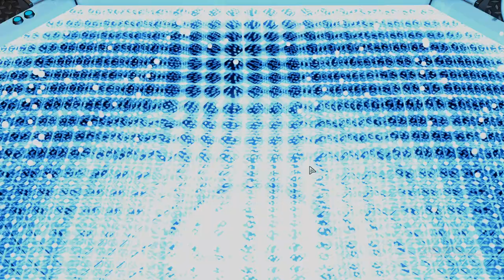(20) Long War 2 for War of the Chosen (WOTC) - Legendary / Ironman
Playlist of this campaign Channel

Long war of the Chosen 2
This is an attempt to port the Long War 2 (LW2) overhaul mod for XCOM 2 to the War of the Chosen (WOTC) expansion. The scope is limited to getting the base LW2 experience working. From the famous creators of Longwar & Longwar 2 comes the WOTC adaption of the mod. I am playing it on L/I difficulty in order to survive the alien onslaught. Enjoy :)